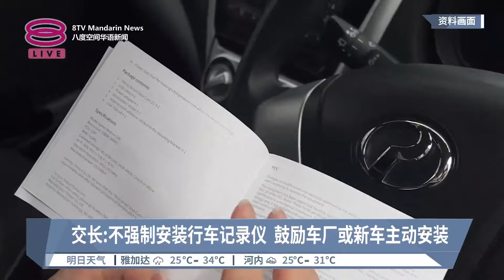政府不强制装行车记录仪 陆兆福:免增加车主负担【2024.05.16 八度空间华语新闻】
【政府不强制装行车记录仪 陆兆福:免增加车主负担】
交通部长陆兆福指出，政府目前没有要落实强制所有车辆安装行车记录仪的计划，以避免增加车主的行车成本。

 【今日主播】陈嘉荣 & 陈丽亭